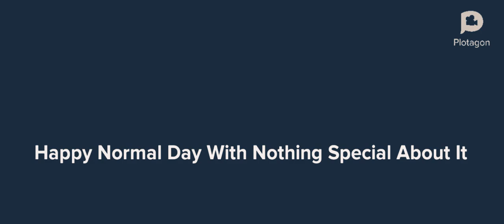Beautiful Love Poem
Valentines Day is dumb